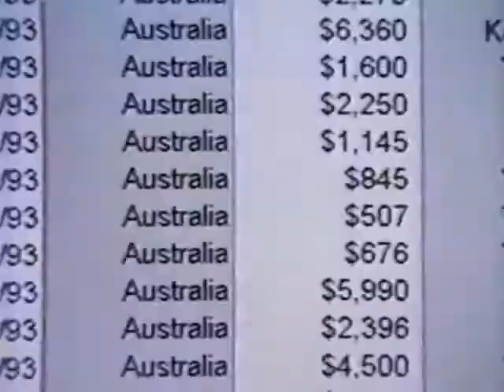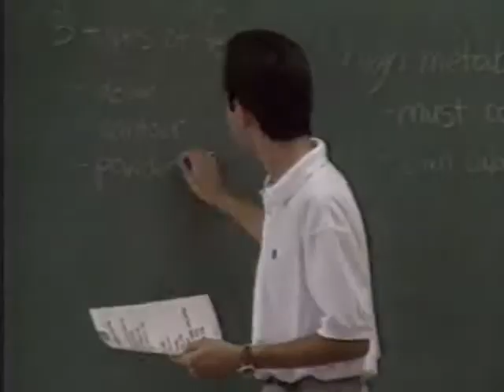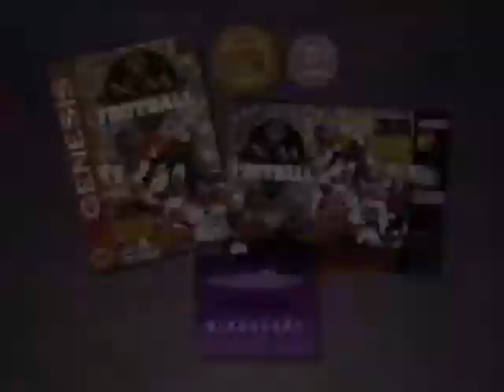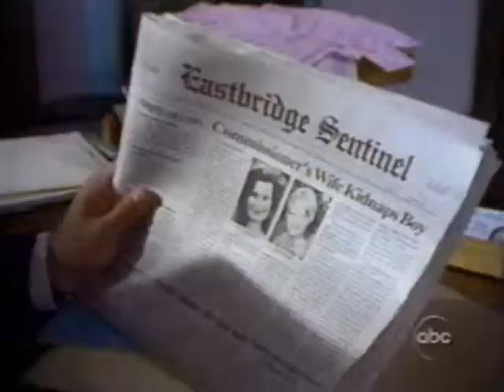ABC - Television Commercial Block (1994) WAAY 31 - Huntsville, Alabama - 2